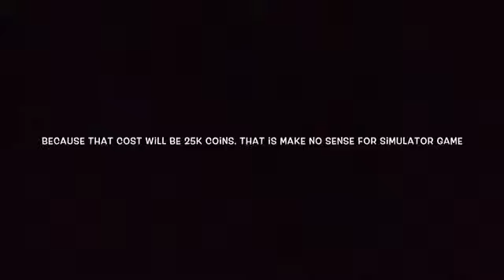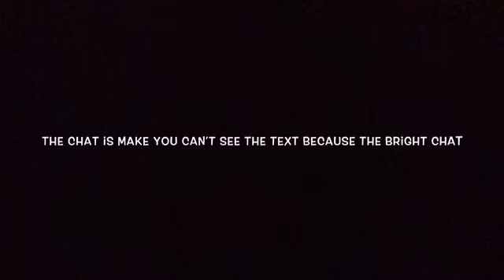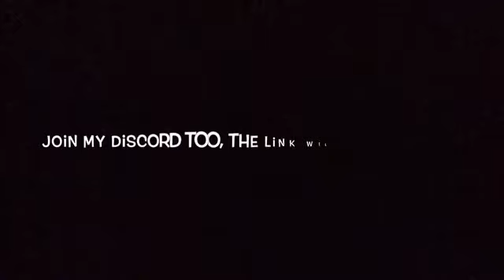Game Simulator is boring game?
Simulator keep at the top popular...!!

ii_OofBaka's server!